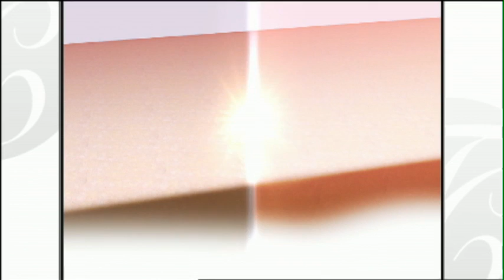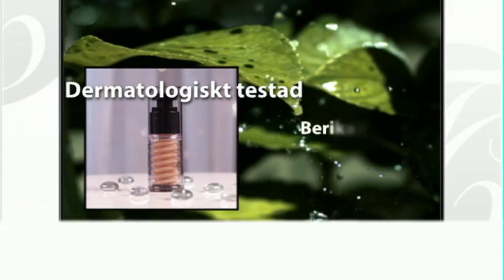True Cover® Redefined™ - SE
True Cover® Redefined™

Med True Cover® Redefined får du en heltäckande foundation som både känns fräsch och ger en naturlig look.